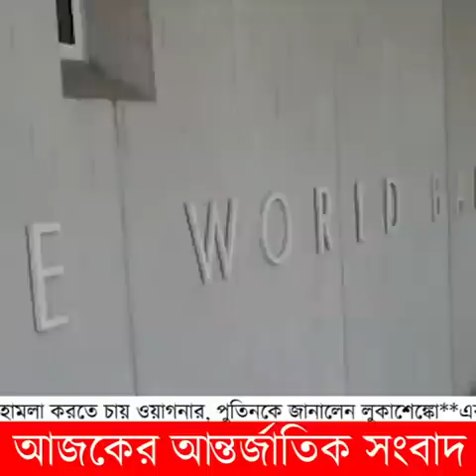নতুন চুক্তিতে পুতিন-প্রিগোজিন | দ খ ল করবে পোল্যান্ড | ২৫/০৭/২০২৩ | আজকের আন্তর্জাতিক সংবাদ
Today International News 25 July 2023 Today World News BBC News Bangla.সর্বশেষ আন্তর্জাতিক সংবাদ সবার আগে জেনে নিন | Antorjatik Khobor | Our Channel always update International News Bangla Today. If you like World news regularly. You Can follow your international News Today. Thank you so much now enjoy International News Bangla.